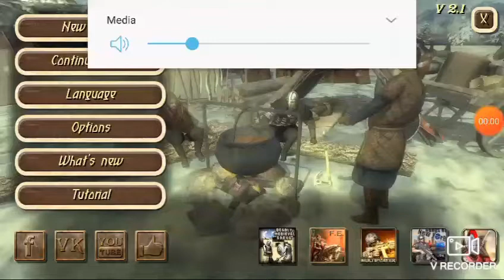Steel and flesh normal victory